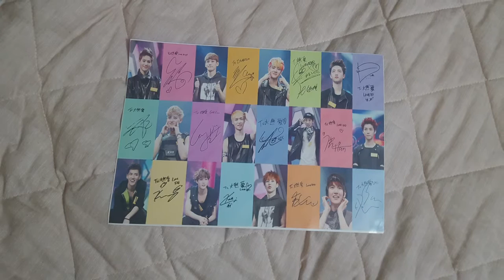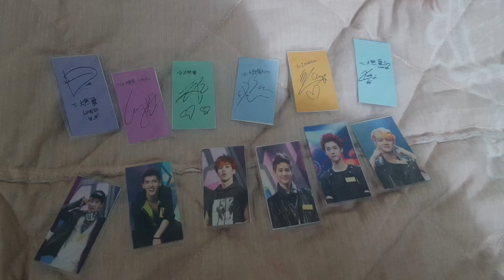DIY photocards || EXO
Hey guy! So many of you do like photocards . There's so many ways to make it but , I found this the easiest way . I made exo photocards but you can make them with which ever group you like . Hope you like it . Let me know what I should do next in the comment section. Also if you make any do let me know how it was .
find me -
insta- usui.takumi_101 , anila.sadi98